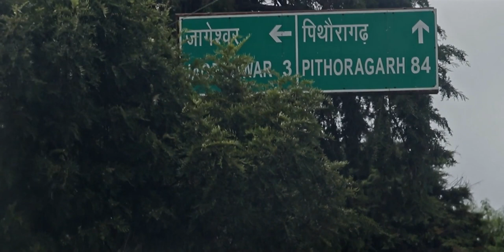Aaj Chle Bhole Ke Darshan Karne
Jageshwar Temples, also referred to as Jageswar Temples or Jageshwar Valley Temples, are a group of 124 ancient Hindu temples dated between 7th and 14th century near Almora, in the Himalayan Indian state of Uttarakhand.[1] The valley has a number of temple clusters such as the Dandeshwar and Jageshwar sites. Some locations have attracted construction of new temples through the 20th-century. Together these clusters over the valley consist of over 200 structural temples built from cut stone. Many are small, while a few are substantial. They predominantly illustrate North Indian Nagara style of architecture with a few exceptions that show South and Central Indian style designs, many are dedicated to god Shiva, while others in immediate vicinity are dedicated to god Vishnu, Shakti goddesses and Surya traditions of Hinduism.

Jageshwar is a Hindu pilgrimage town and one of the Dhams (pilgrimage region) in the Shaivism tradition. The site is protected under Indian laws, and managed by the Archaeological Survey of India (ASI). It includes Dandeshwar Temple, Chandika-Temple, Jageshwar Temple, Kuber Temple, Mritunjaya Temple, Nanda Devi or Nau Durga, Nava-grah temple, a Pyramidal shrine, and Surya Temple. The site celebrates the Jageshwar Monsoon Festival during the Hindu calendar month of Shravan (overlaps with July–August) and the annual Maha Shivratri Mela (Shivratri festival), which takes place in early spring.